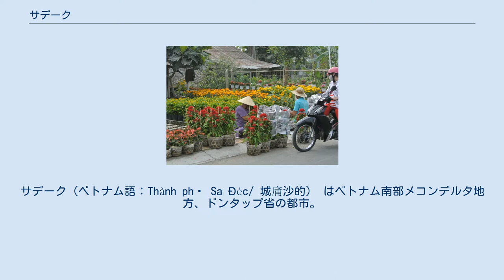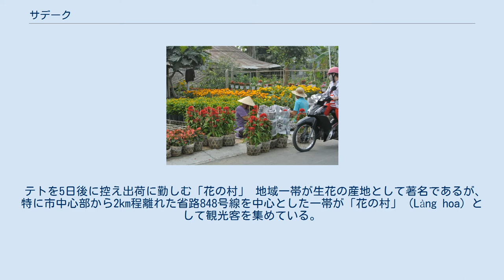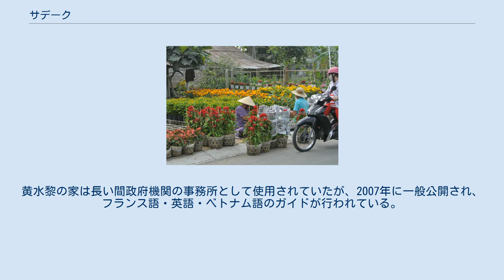サデーク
サデーク（ベトナム語：Thành phố Sa Đéc/ 城庯沙的） はベトナム南部メコンデルタ地方、ドンタップ省の都市。
「サデーク」はクメール語で「水の神」を意味し、メコン川の河港と農工業の交易、生花と米および米粉製品の生産で知られる。
サデックとも。
 かつてはカンボジアの領土であった。
1757年、カンボジアの内乱に介入した広南阮氏により、ベトナム領となる。
19世紀まではドンカウ道（Đông Khẩu Đạo / 東口道）の首都であり、メコンデルタ最大の都市として知られていた。
 1956年以前のフランス植民地時代および1966年から1975年までの南ベトナム時代にはサデーク省の省都であった。
また、1976年から1994年までは市社ながらもドンタップ省の省都であったが、1994年4月29日にカオラインにその地位を譲った。
2013年10月14日に市社から城庯へと昇格、今日ではおよそ20万2千人の人口と3つの工業団地を有し、メコンデルタの多くのビジネスマンを惹きつけている。
 ベトナム戦争中の1960年代半ばには、アメリカの河川哨戒艇（PBR）の基地となっていた。
 ドンタップ省南部に位置し、ヴィンロンとロンスエンのほぼ中間地点にあたる。
東部はティエンザン（メコン川）に沿っており、サデーク川が市を二分する。
 市中心部より約500m南東の位置にバスターミナルがあり、メコンデルタ各地やホーチミン市へのバスが出ている。
また中・近距離バスは市中心部の市場近くにも停車する。
 省都のカオラインとの間にはメコン川があり、橋がかかっていないため直通バスは存在しない。
隣接するヴィンロン省のヴィンロン市とはローカルバスで結ばれている。
アンザン省方面へは、ロンスエンの南約4kmにあるヴァムコンの渡し場へのローカルバスが存在する。
 市中心部より約1km北の位置にミエウチャン（Miễu Trắng）の渡し場があり、隣接するカオライン県とを繋いでいる。
 サデークは、以下の行政単位に区分される。
 テトを5日後に控え出荷に勤しむ「花の村」 地域一帯が生花の産地として著名であるが、特に市中心部から2km程離れた省路848号線を中心とした一帯が「花の村」（Làng hoa）として観光客を集めている。
テトの前になると、ホーチミン市や遠くハノイ（この時期のベトナム北部は冬であり、生花は生産できない）からも注文が届き、農民たちは出荷に追われる。
 メコン川を挟んで隣接するカオライン県のジャングルの中には、ベトナム戦争中に南ベトナム解放民族戦線の根拠地であったセオクイット水上基地があり、小型の手漕ぎ船で密林内の水路を周遊することができる。
 グエンフエ通り255A番地には、1928年から1932年までサデークに住んでいたフランスの作家、マルグリット・デュラスの小説の題材となった黄水黎の家がある。
デュラスの母マリーが働いていたフンヴオン通りとホースアンフオン通りの角にある学校は今も残っており、チュンヴオン小学校となっている。
デュラスは富裕な華人家庭の子息であった黄水黎（フイン・トゥイ・レー、Huỳnh Thủy Lê）とサデークで出会って情事を重ね、この体験を元にした小説『愛人』（L'Amant）は1984年にゴンクール賞を受賞した。
黄水黎の家は長い間政府機関の事務所として使用されていたが、2007年に一般公開され、フランス語・英語・ベトナム語のガイドが行われている。